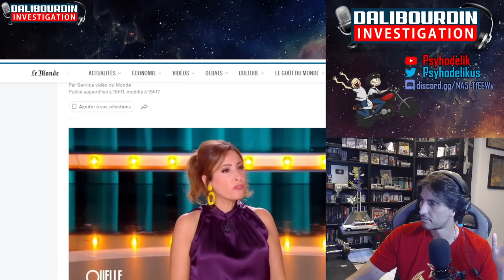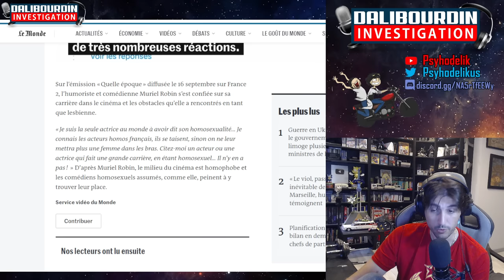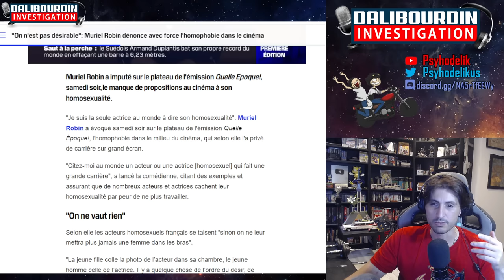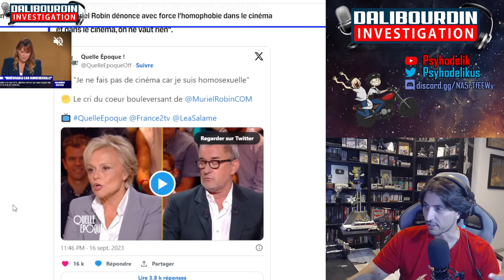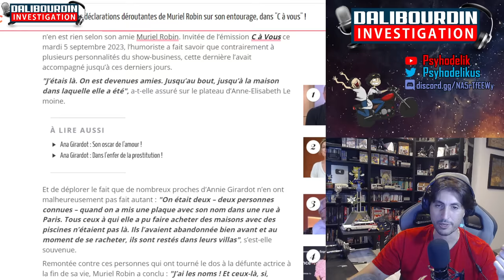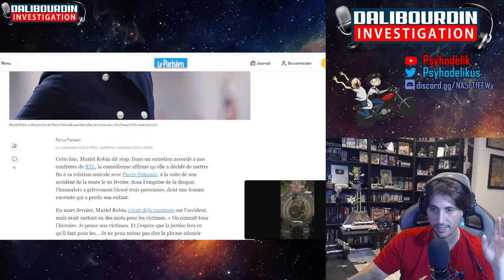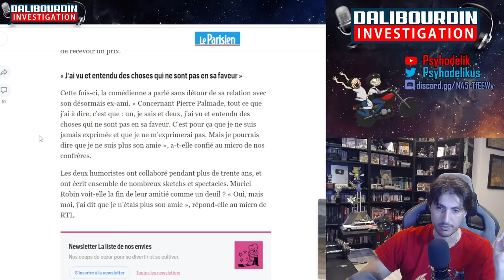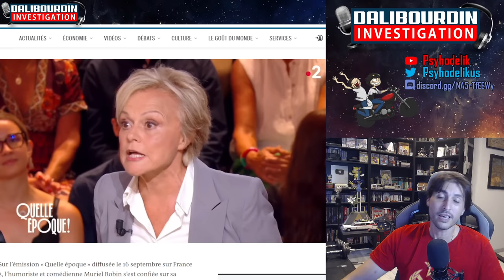REDPILL - MURIEL ROBIN EXPLIQUE QU'ELLE N'EST PLUS PÉNÉTRABLE ET N'A PAS DE ROLE AU CINÉMA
Muriel Robin explique que c'est parce qu'elle n'est plus pénétrable ET homo que elle n'arrive pas a avoir de rôle au cinéma... Red pill ou vérité ?